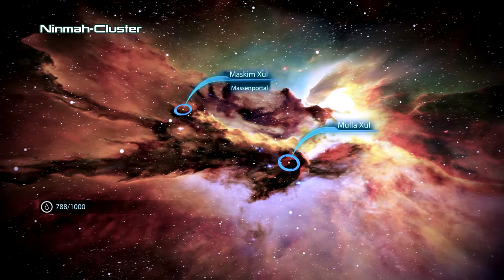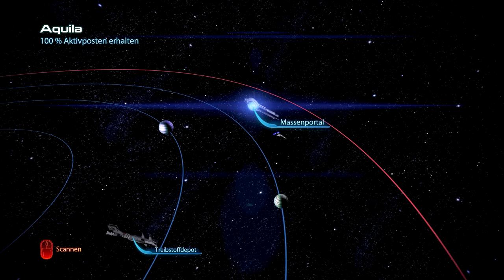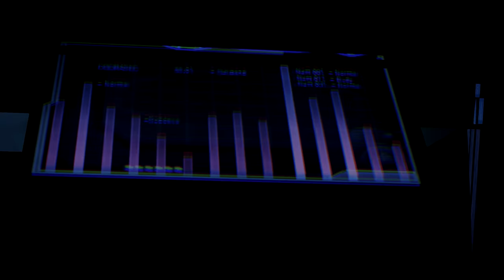Heilung der Genophage | MASS EFFECT #029 | Let's Play Mass Effect 3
● Mass Effect 3 #029 : Heilung der Genophage